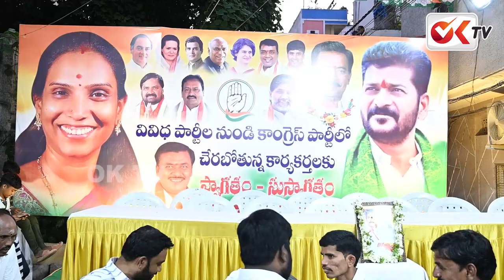BRS And BJP Leaders Joins In Congress Inpresence Of Khairatabad Corporator P.Vijaya Reddy | OK TV